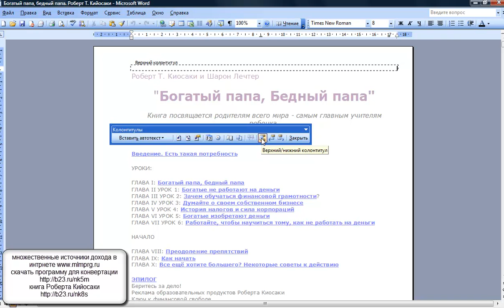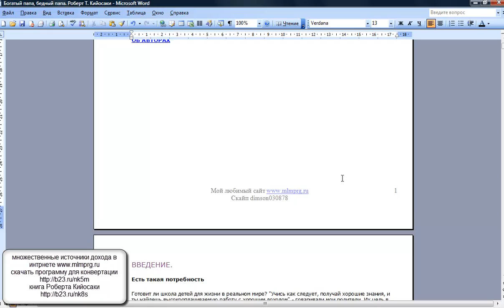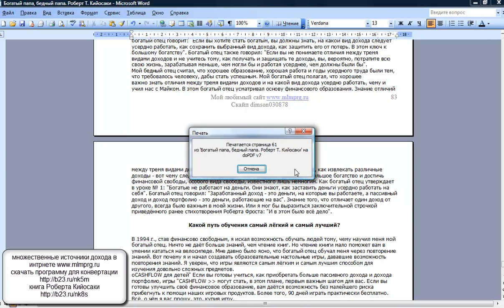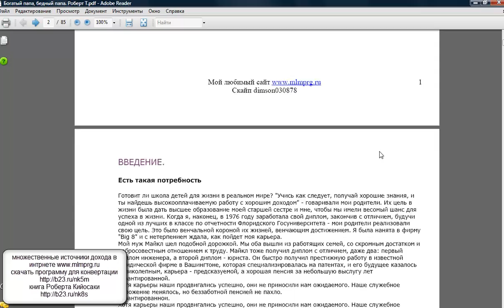Создание электронной книги.